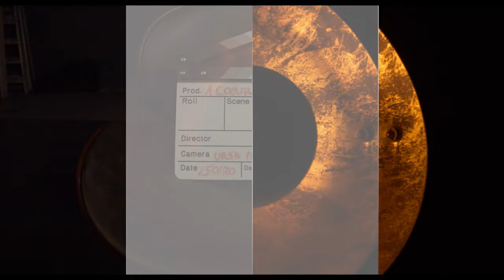A Cœur Ouvert - Esy Kennenga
Nos invités se dévoilent dans A Cœur Ouvert le Jeudi à 19h50. Tous les jours retrouvez une personnalité du monde culturel, sportif, politique ou médiatique… Sans langue de bois, c’est sur ZitataTV, SFR Canal 4, TNT Canal 11,  et Canal+ Canal 31.